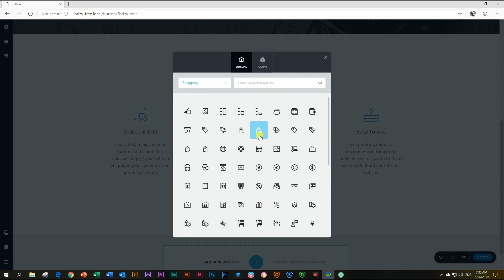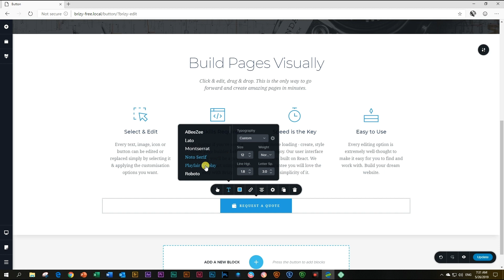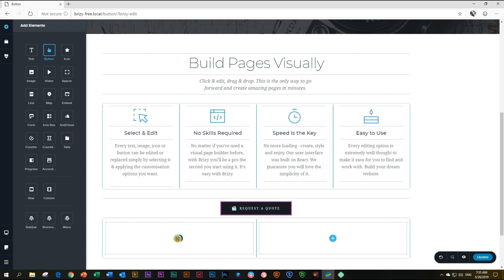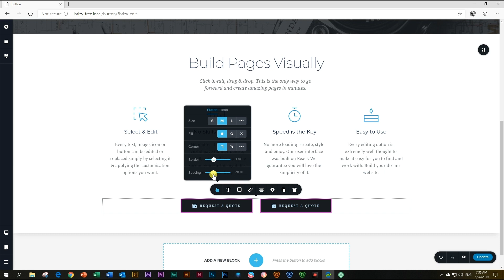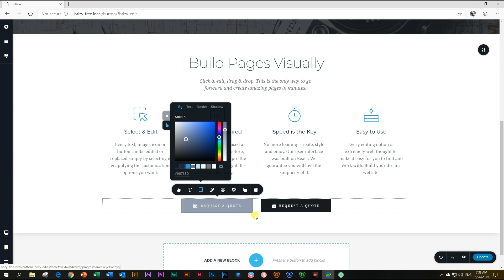Brizy Hack: How to Create Side-by-Side Buttons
👋 Let us show you everything about buttons in the Brizy website builder for WordPress. This is one of the most important design elements in every website and it was a must for us to nail it down because you'll be using it a lot.

Learn all the ins and outs of buttons in Brizy and how to leverage the power of the built-in grid to create side-by-side buttons at a press of a ... button :). Enjoy.

Brizy WordPress builder is a new and innovative way of building WordPress websites visually. No designer or developer skills are required. The only tools you’ll need to master: click and drag.

✔️ Go PRO by unlocking all the functionalities and designs that the Brizy builder has to offer

(unlimited access included with every Brizy PRO purchase).